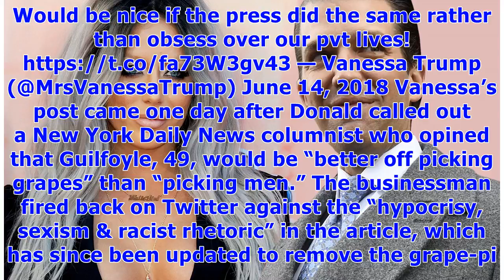∞Vanessa Trump Breaks Her Silence on Donald Trump Jr.’s New Romance With Kimberly Guilfoyle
Vanessa Trump came to the defense of her estranged husband, Donald Trump Jr., after some critics called on Fox News to fire his girlfriend, Kimberly Guilfoyle, over their new romance. Trump Family Affairs “The lengths people will go to attack a woman simply because she’s dating Don,” Vanessa, 40, tweeted on Thursday, June 14, marking the first time she has publicly commented on Donald, 40, moving on. “We’ve been separated for over 9 months and respect each other’s decisions & privacy,” she conti...